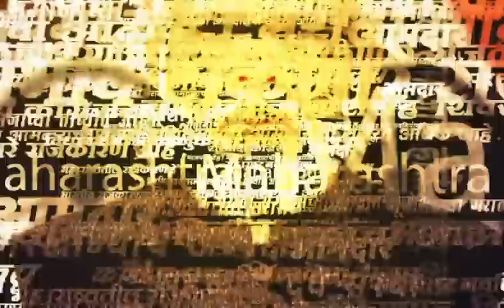Raigad News : पालीच्या वाघजाई गावात दरड कोसळली, अनेक कुटुंबाचे स्थलांतर...